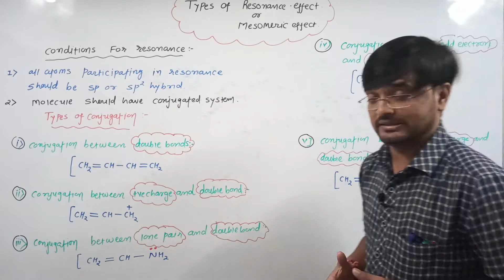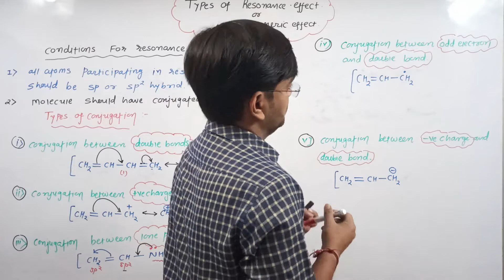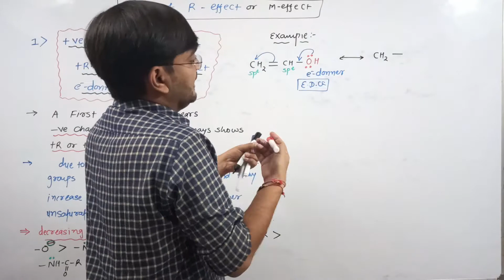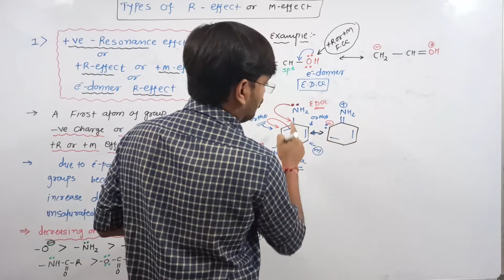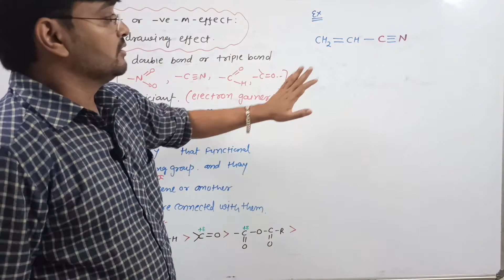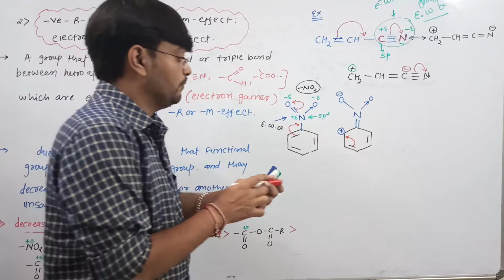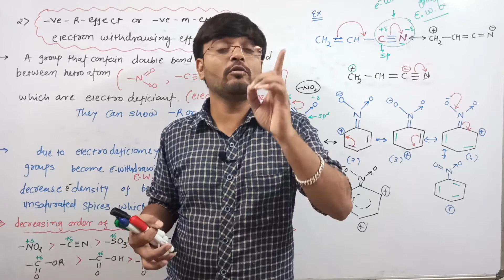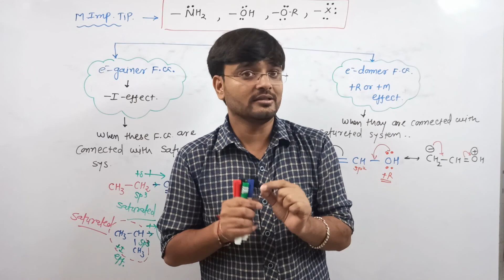CH 12 LEC- 9 G O C. FOR ENGLISH MEDIUM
TYPES OF RESONANCE EFFECT,+R AND -R EFFECT

Hello students,

Thanks,

                                                                                                 RAJESH VADODARIYA